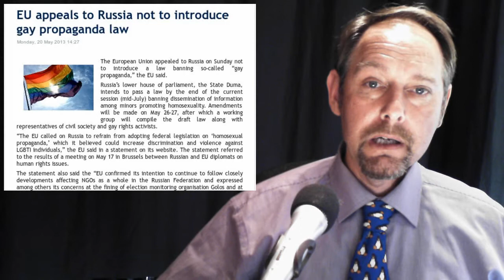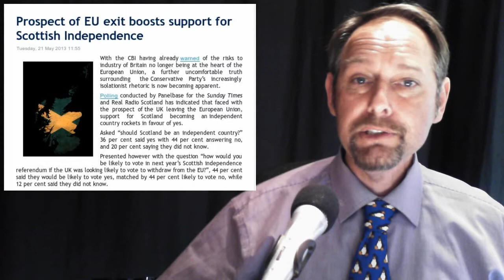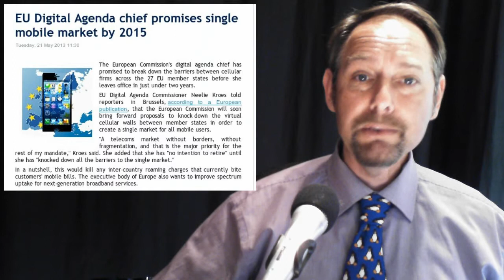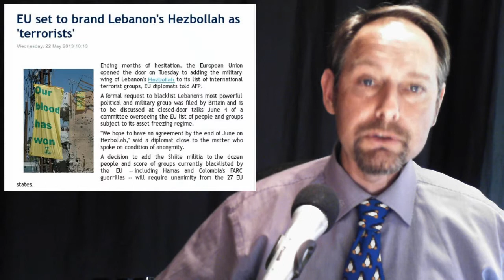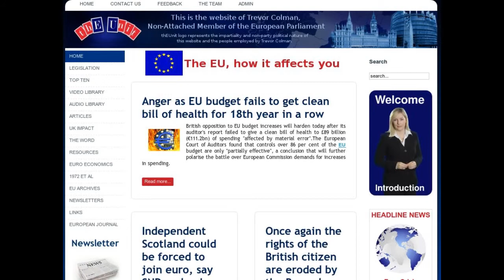Merkel Holland - Hezbollah Rebranded - Russian Gay Law - Scottish Poll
In today's stories:

1.  Merkel denies any rift with French leader

2.  EU appeals to Russia not to introduce gay propaganda law

3. Prospect of EU exit boosts support for Scottish Independence

4. EU Digital Agenda chief promises single mobile market by 2015

5. EU set to brand Lebanon's Hezbollah as 'terrorists'